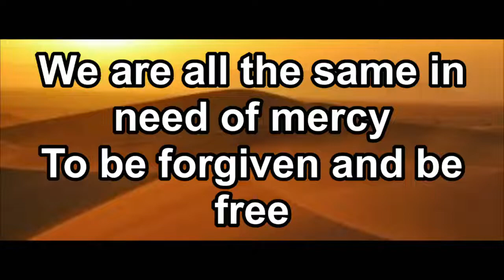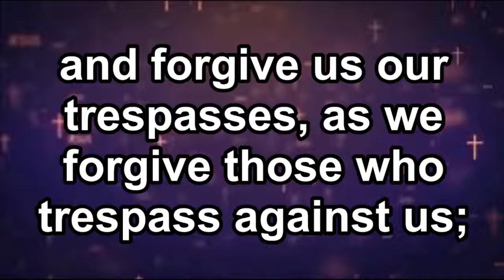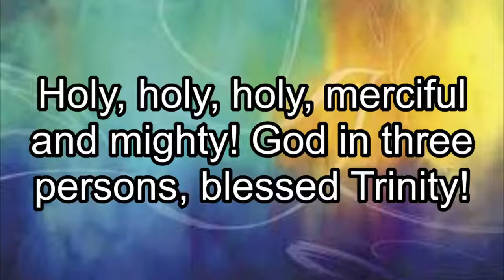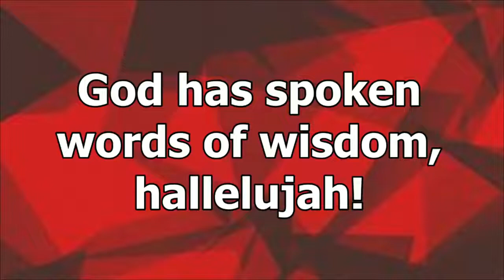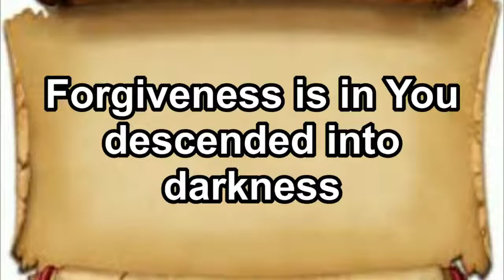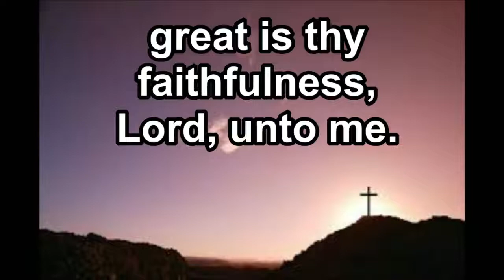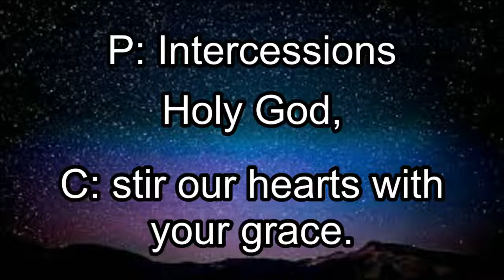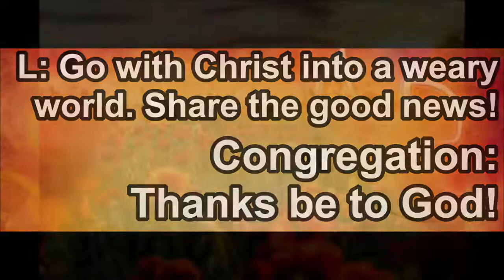Worship 02 06 22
Worship for February 6, 2022

Fullerton, CA
Pastor Nate Allen
W. Chris Winn, Music Director